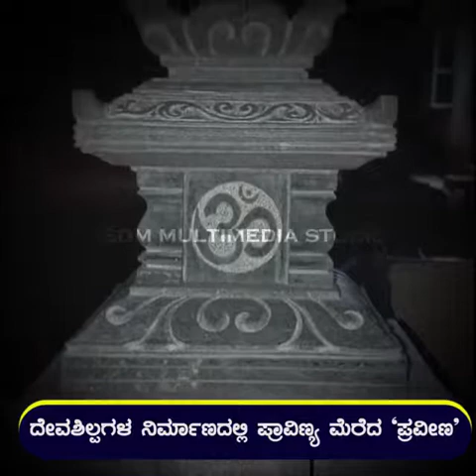ಶಿಲ್ಪಕಲೆಯನ್ನು ವೃತ್ತಿಯಾಗಿ ಮೈಗೂಡಿಸಿಕೊಳ್ಳಲು ಸಾಧ್ಯ ಎಂದು ನಿರೂಪಿಸಿದ ಪ್ರವೀಣ್